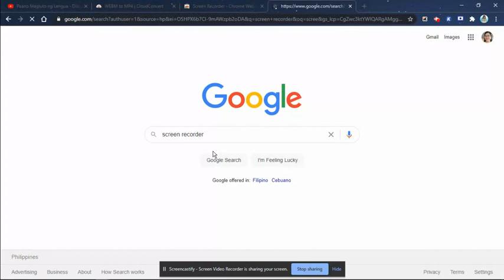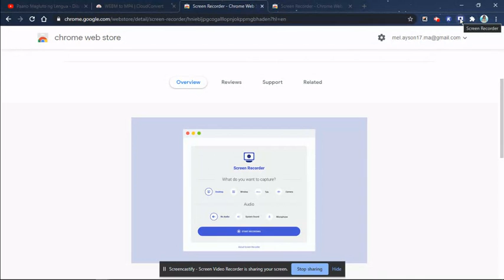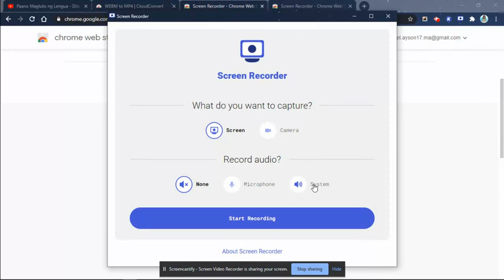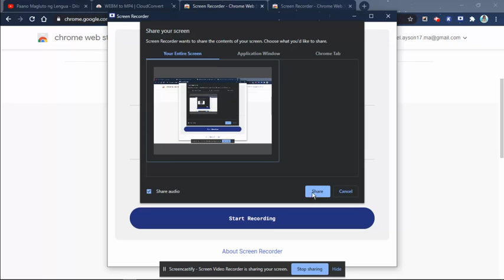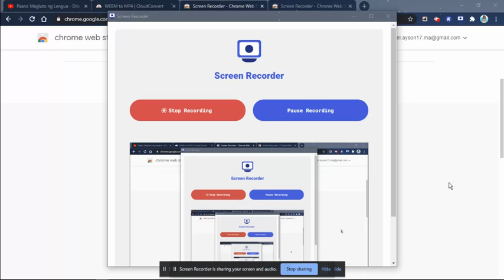UNLIMITED SCREEN RECORDER TUTORIAL | MELANIE AYSON